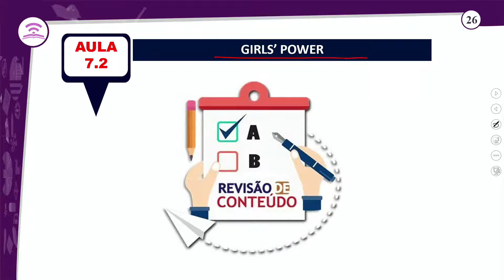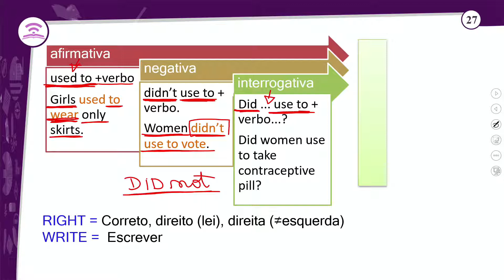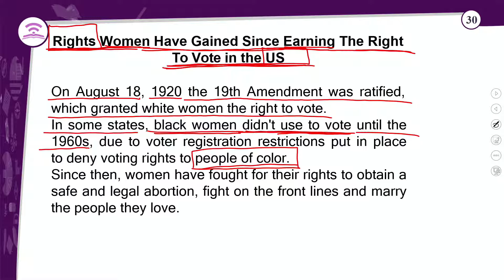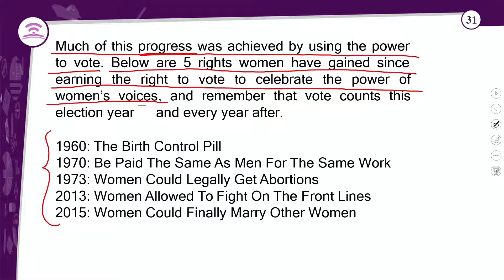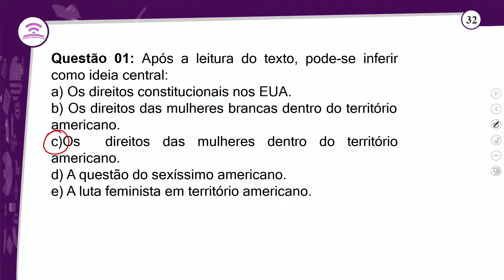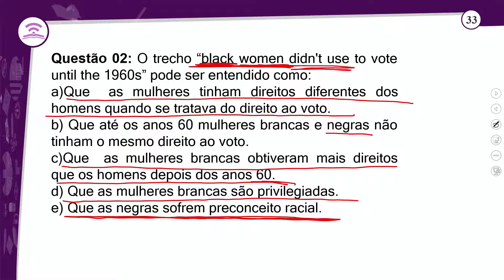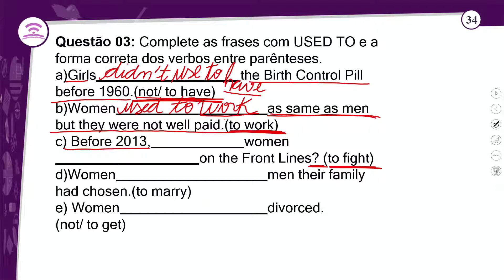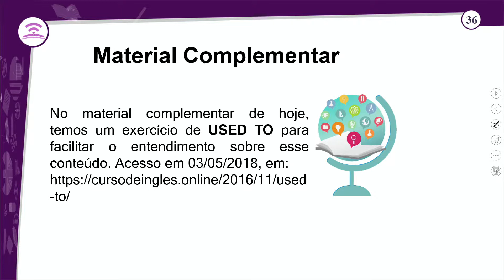8.2 – REVISÃO E CORREÇÃO - GIRLS’ POWER - INGLÊS - 3º ANO - E.M AULA 8.2/2021